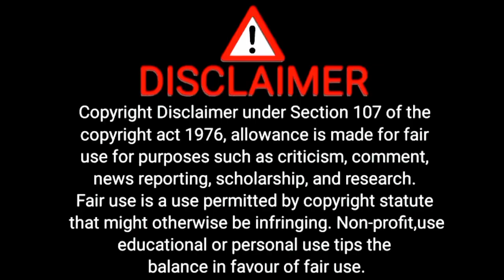दिनारपुर की साध संगत ने पंज प्यारो की अगुवाई में निकाला नगर कीर्तन। विशेष कवरेज आशा टीवी। 💯❤️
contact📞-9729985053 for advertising